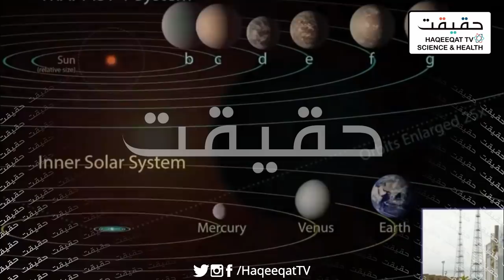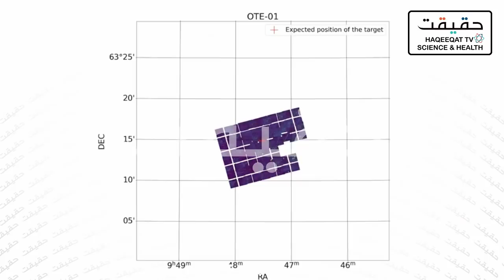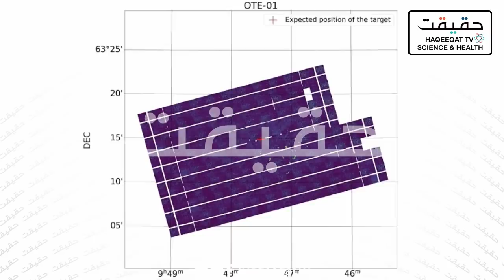First Picture of James Webb Sent Back to Earth is Bringing Revolution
Once again the Space is getting illuminated with stars but pictures are getting back to earth and this time we are bringing revolution with pictures. Once again NASA is working hard to get back things on earth.